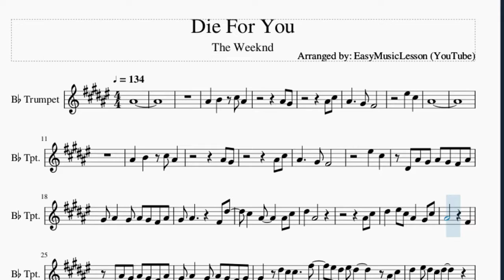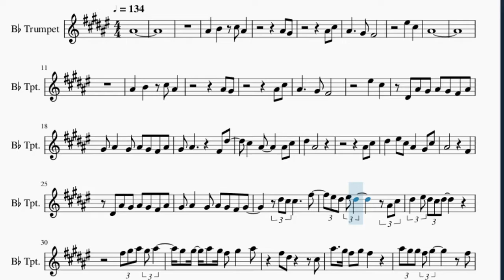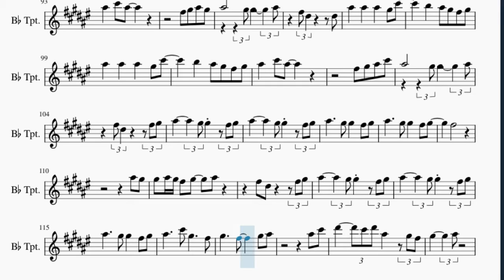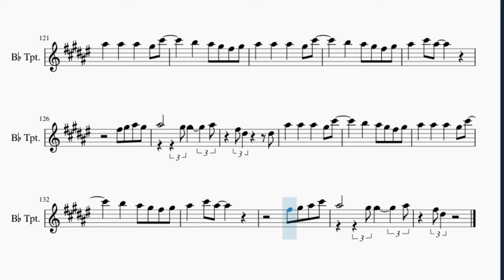Trumpet Sheet Music: How to play Die For You by The Weeknd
Here is a sheet music/tab video on the song Die For You by The Weeknd on the trumpet. A trumpet sheet music arrangement which is transposed to notes that are easily played by trumpet, for the song Die For You by The Weeknd.

EasyMusicLesson teaches you to play the your favorite instrument, through well-arranged sheet music so that you too can learn how to play Die For You by The Weeknd on the trumpet as fast as you can. A trumpet sheet music with backing tracks to help your play the song better.

Chords of Trumpet arrangement:
A Maj   A Maj   G# Min   G# Min   C# Min   C# Min   F# Min
F# Min   A Maj   A Maj   G# Min   G# Min   C# Min   C# Min
F# Min   F# Min   A Maj   A Maj   G# Min   G# Min   C# Min
C# Min   F# Min   F# Min   A Maj   A Maj   G# Min   G# Min
C# Min   C# Min   F# Min   F# Min   A Maj   A Maj   G# Min
G# Min   C# Min   C# Min   F# Min   F# Min   A Maj   A Maj
G# Min   G# Min   C# Min   C# Min   F# Min   F# Min   A Maj
A Maj   G# Min   G# Min   C# Min   C# Min   F# Min   F# Min
F# Min   G# Min   B Maj   C# Min   C# Min   F# Min   F# Min
A Maj   F# Min   G# Min   B Maj   C# Min   C# Min   F# Min
C# Min   F# Min

Melody notes of Trumpet:
A#4
A#4   B4   C#5 A#4
A#4 G#4
A#4 C#5
A#4     G#4 F#4
F5   C#5
A#4
A#4 G#4
A#4 C#5
A#4     G#4 F#4
F5   C#5
D#4 A#4 G#4 A#4 G#4 F#4 A#4
G#4 A#4   G#4 A#4 G#4 F#4 A#4
G#4 A#4       F#4 D#5
C#5   A#4     A#4 C#5
D#5   A#4
A#4 C#5
D#5   F5 C#5 A#4   G#4 C#5
A#4         F#4
G#4 A#4   G#4 A#4 G#4 F#4 G#4
D#5 C#5 C#5     F#5
F5 D#5 F5 D#5     A#4 C#5
D#5 F5 D#5 C#5 D#5
F#5 G#5 A#5 G#5 A#5
G#5 G#5 A#5 G#5 F#5 G#5   A#5
F#5 D#5     C#5
A#5   G#5 F#5 G#5 F#5
A#5 G#5 G#5 F#5 G#5     F#5
A#5   G#5 F#5 G#5 F#5 D#5
A#5   G#5 F#5 G#5 F#5   C#5
C#5 D#5 F#5   G#5     F#5
A#5   A#5 A#5 C#6 G#5 F#5 C#5
C#5 D#5 F#5   G#5     F#5 G#5
A#5 G#5 F#5 G#5 A#5 G#5 F#5 G#5
A#5     F#5 G#5 A#5 G#5 F#5 G#5
A#5   C#6 G#5     F#5 G#5
A#5
A#5   A#5   A#5   G#5 C#6
B5   A#5 G#5 F#5 G#5
A#5     G#5 G#5     A#5
F#5 D#5     D#5
A#5   C#6   A#5
F#5 G#5 A#5 C#6
F#5 D#5   C#5
G#4 A#4   F#4 D#5 C#5 A#4 G#4
C#5 A#4 G#4     A#4 D#5
D#5   A#4 A#4
A#4 C#5
A#4         F#4
D#4 A#4 C#5 D#5   A#4
A#4   C#5 D#5   C#5
D#4 A#4 C#5 D#5   F5
F#5   F5 D#5   C#5   A#4 C#5
D#5 A#4 A#4 G#4 A#4 G#4 F#4 F#4
C#5 F#5 G#5
A#5   F#5 D#5 C#5     G#5 F5 D#5
C#5   C#5 D#5     C#5
A#5